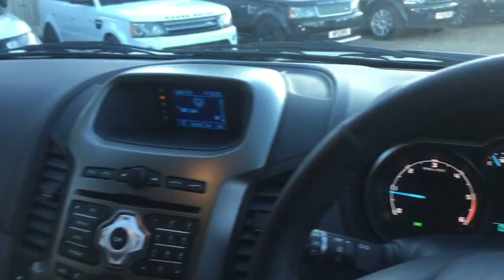FORD RANGER XLT 4X4 DCB TDCI FOR SALE IN WHITE PLUS VAT